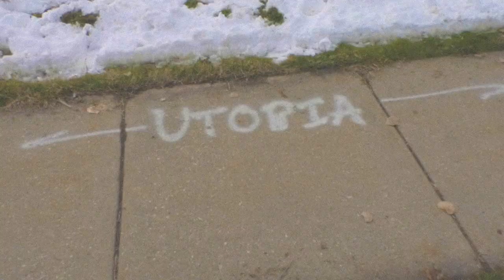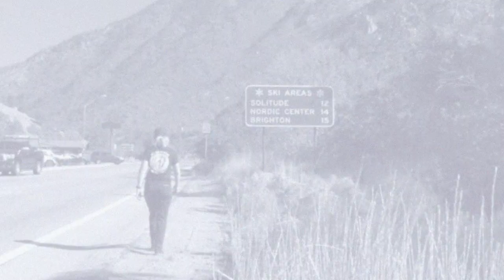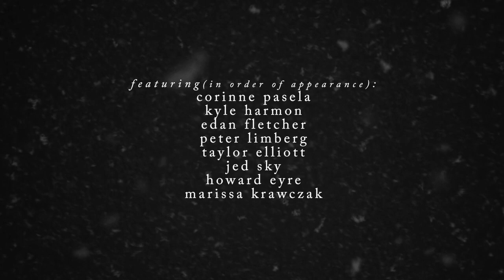WISHBONE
Starring Madison Blackley

Featuring (in order of appearance):
Corinne Pasela
Kyle Harmon
Edan Fletcher
Peter Limberg
Taylor Elliot
Jed Sky
Howard Eyre
Marissa Krawczak